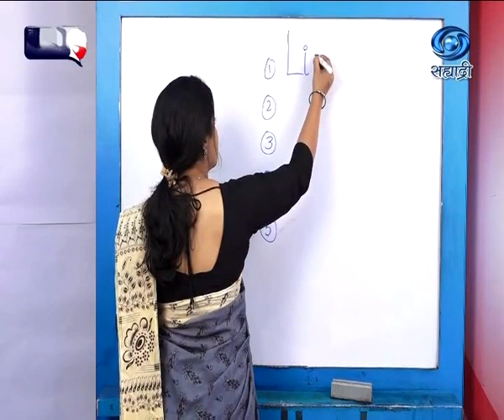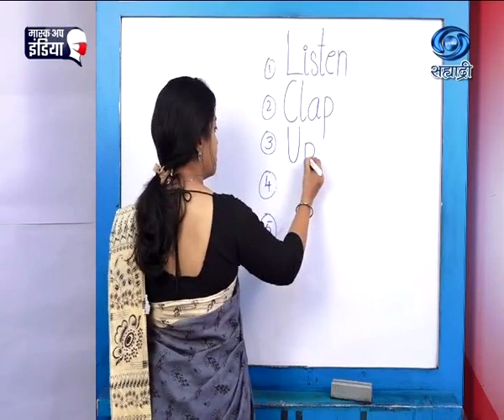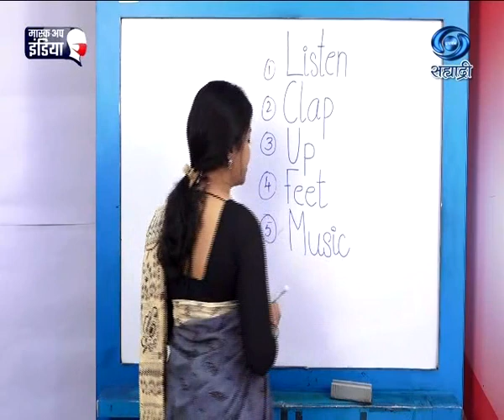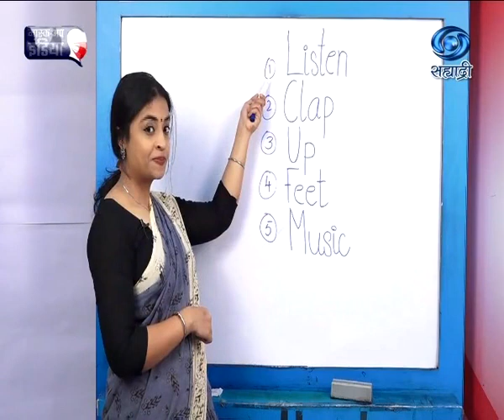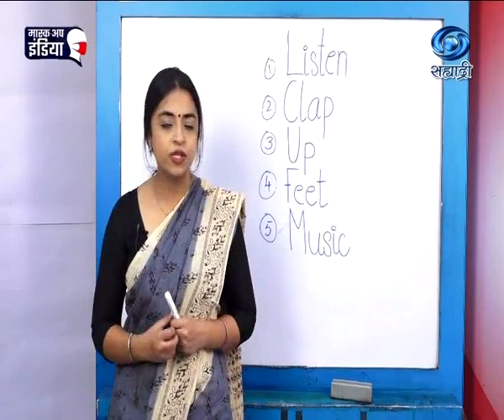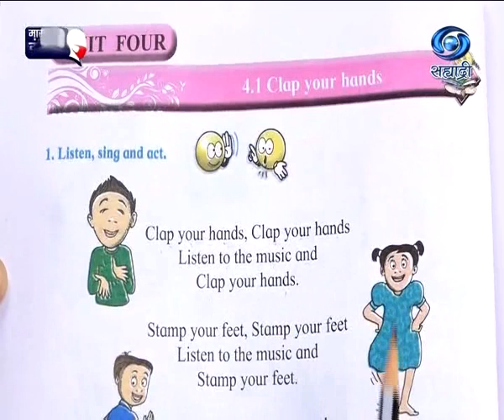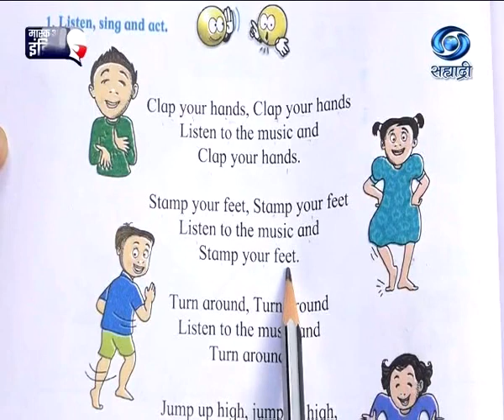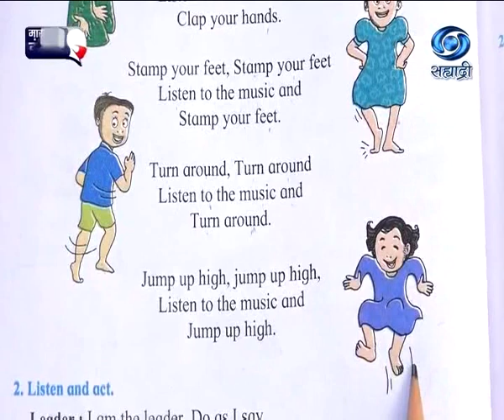Educational Programme | Medium - Vernacular | Std.I | Unit 4 | Session I | 05.04.2021